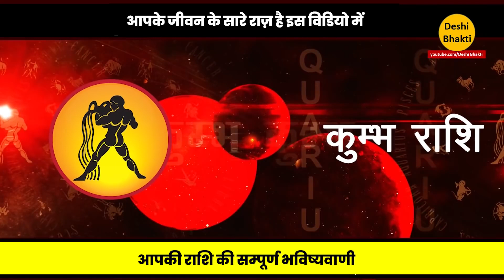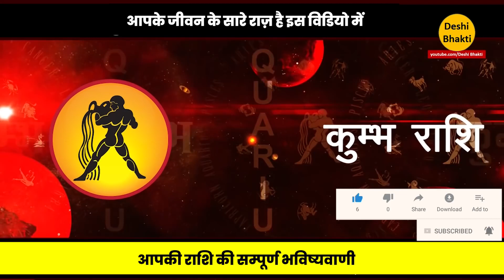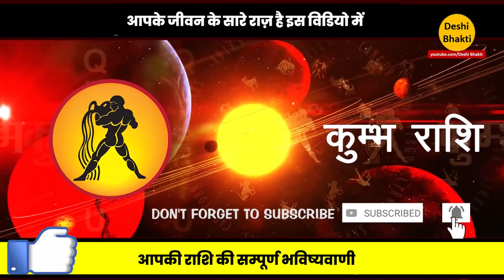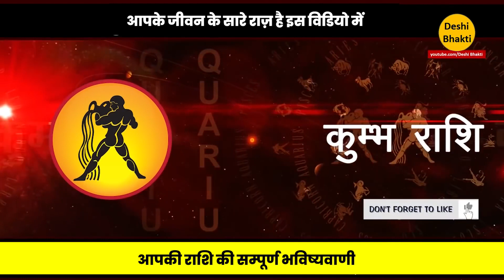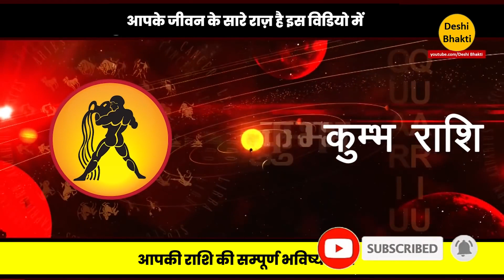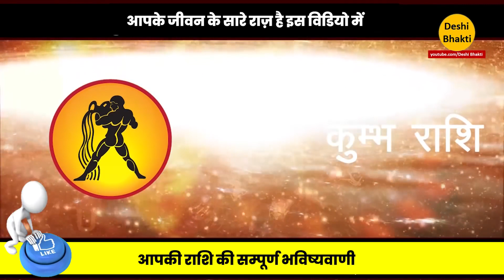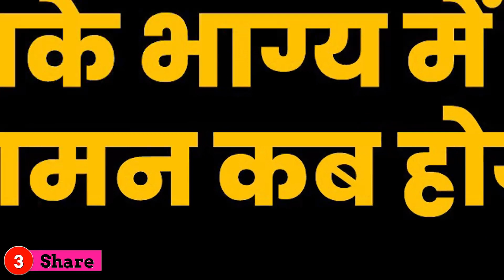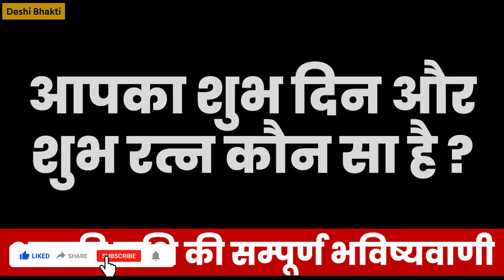कुम्भ राशि वालो की सम्पूर्ण जीवन का महत्वपूर्ण भविष्यवाणी. Full Future of Aquarius. Kumbh Rashi